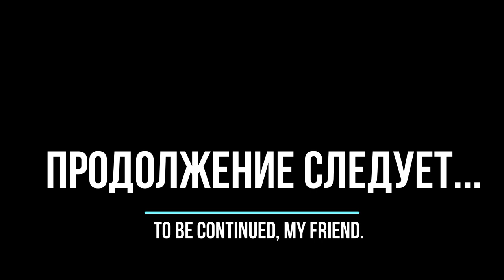Как сделать прикормку для кабана своими руками. Кормушка для диких кабанов.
Всем привет и добро пожаловать на канал Дикий Мир. Сегодня мы вам покажем, чем прикормить кабана осенью в лесу. Поэтому если вам интересно, как прикормить кабана в лесу, а так же как прикормить кабана осенью, то данный ролик вам будет очень полезен. Мы рассмотрим подробно поэтапно, как сделать прикормку для кабана своими руками. Если у вас остались вопросы, из чего должна состоят хорошая прикормка для кабана, то пишите свои комментарии. Кормушка для диких кабанов - работает! Как вы видим кабаны ночью пришли к кормушке. Ставьте обязательно лайк, если понравился ролик, как поэтапно сделать кормушку для кабана. Итак, подробная инструкция как прикормить кабана.